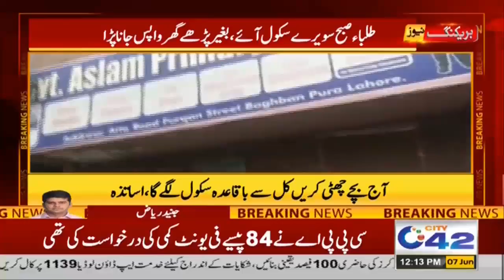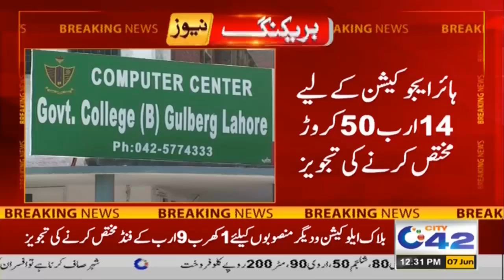12pm News Bulletin | 7 June 2021 | City 42